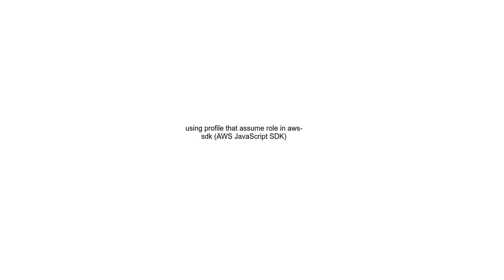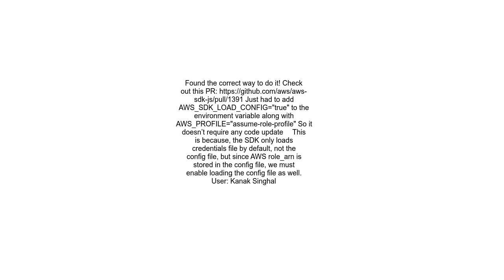using profile that assume role in aws sdk AWS JavaScript SDK